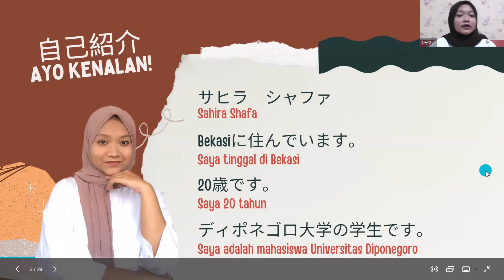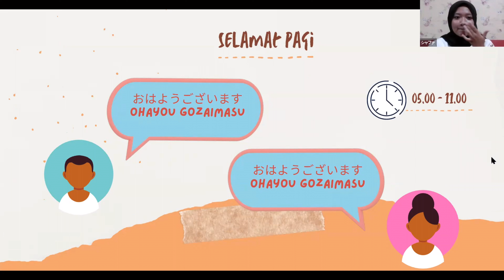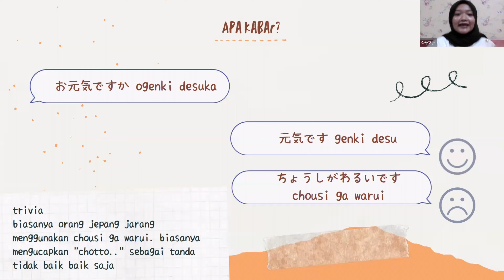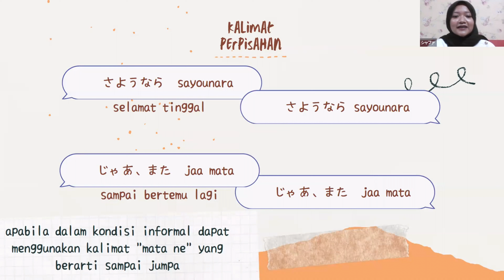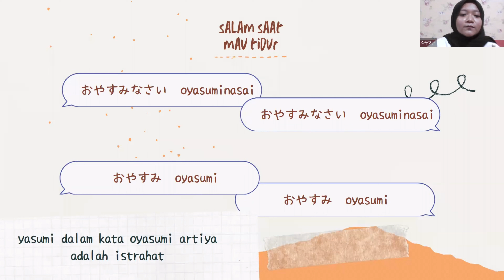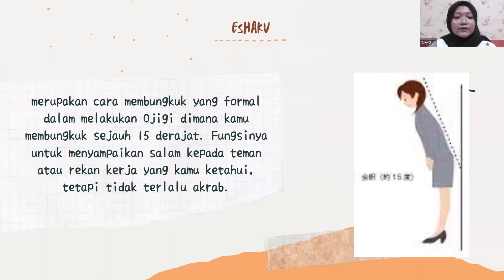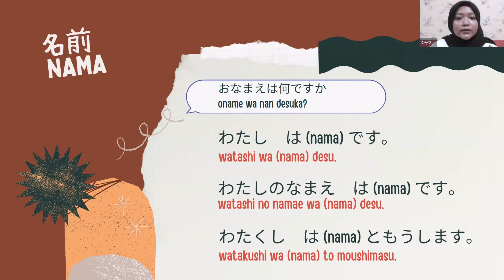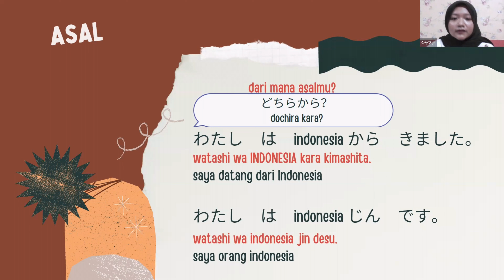How to greet people using Japanese? | Nihongo Lesson for Indonesian by Shafa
インドネシア人のための日本語初級クラスです。日本語のあいさつと自己紹介を学びました。早い段階で日本語を学びたいあなたにピッタリのビデオです。

This is a beginner's class in Japanese for Indonesians. We learned Japanese greetings and self-introduction. This video is perfect for you who want to learn Japanese at an early stage.

Please take a moment to comment, give advice or make a donation. Your support will go a long way in helping us in the future.

「にほんごdeせかいNOW」とは？

全世界の日本語学習者が「にほんご」で、世界の今を教えてくれるセミナーです。

毎日21:00JSTからZoom Meetingで開催しています。

What is “Nihongo de Sekai NOW”?

It is a seminar where Japanese learners from all over the world tell us about the latest trends in “Nihongo/Japanese”.

It is available daily from 21:00 JST on Zoom Meeting.

日本語学習者による
日本語学習者のための
RJapanese